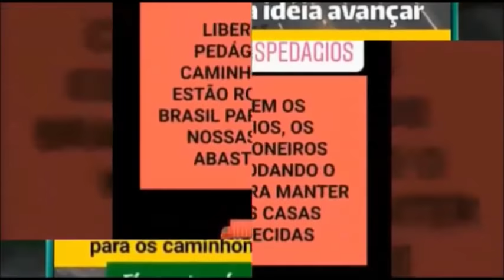Caminhoneiros pedem liberação dos pedágios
caminhoneiros de todo o brasil relatam as dificuldades que estão enfrentando e pedem liberação do pagamento de pedágio por conta do surto de coronavirus